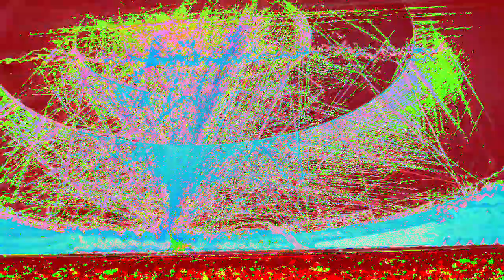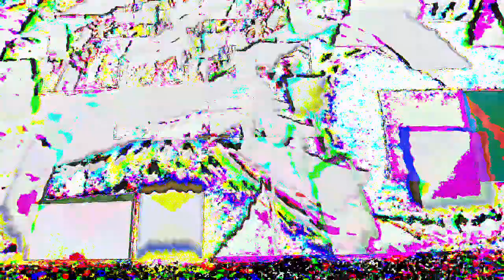[EPILEPSY WARNING] Movie 23 02 21 10h14m32s *Photosensitivity Warning*